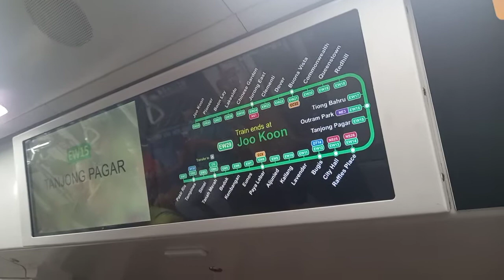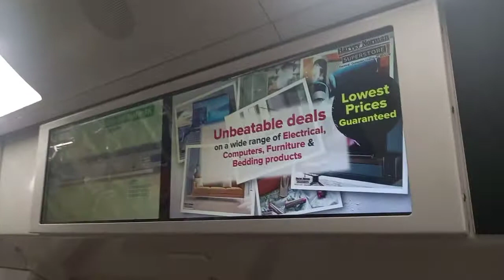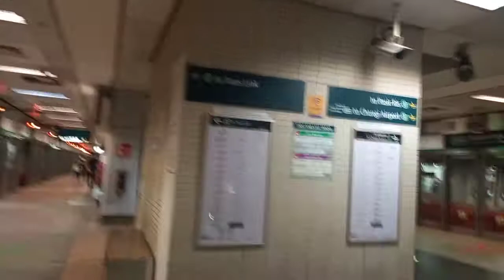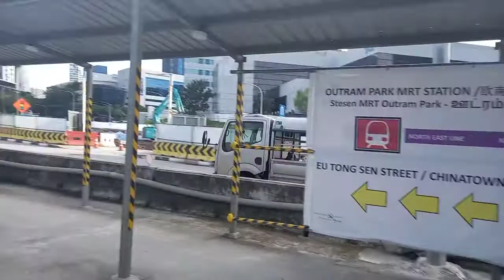Take a train in Singapore